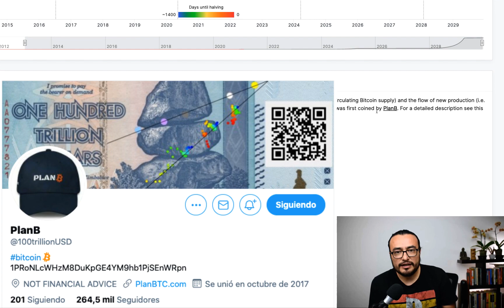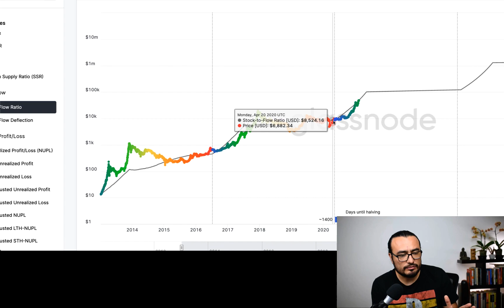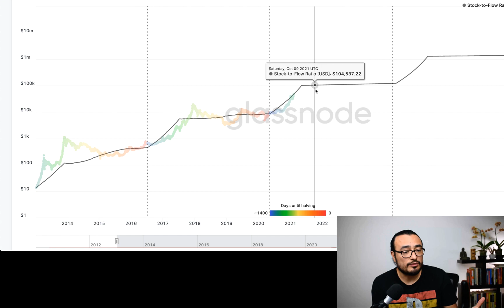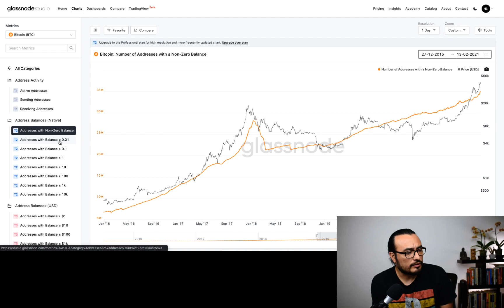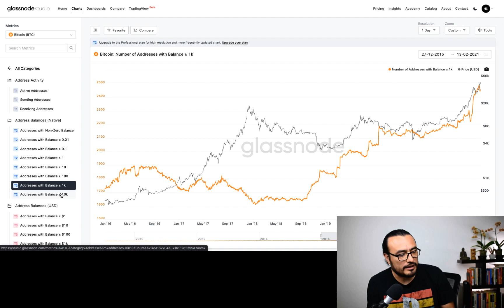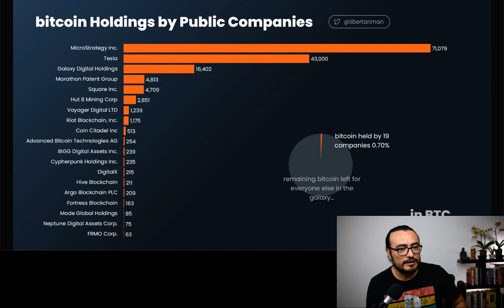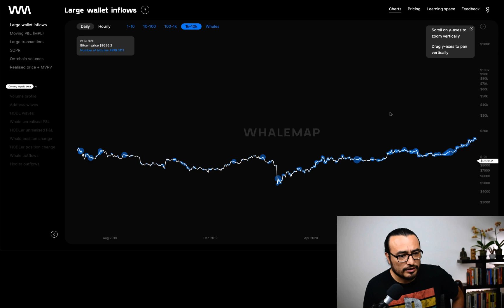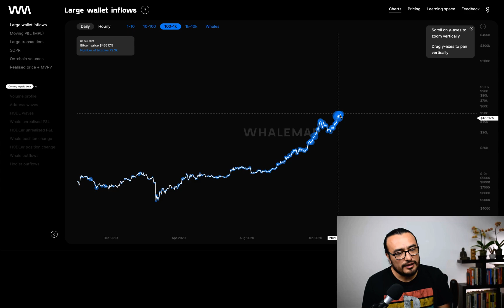1 Bitcoin = 1 Millón de Dólares en 2025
En este video te comparto algunas métricas que me indican que el ciclo alcista de Bitcoin apenas comienza y que vamos a superar los 100 mil dólares por Bitcoin en los próximos meses. También, explico la gráfica stock-to-flow que predice un precio de 1 millón de dolares por Bitcoin para 2025 y 15 millones de dólares para 2029.